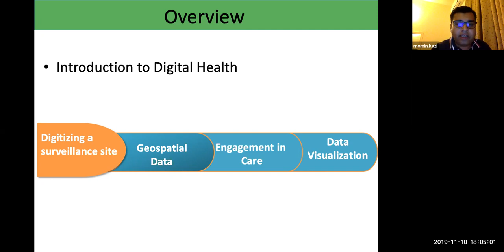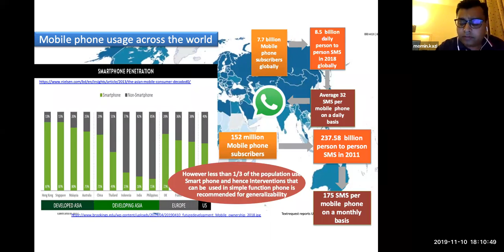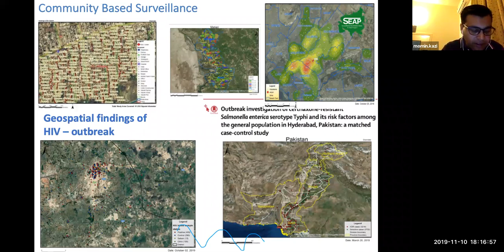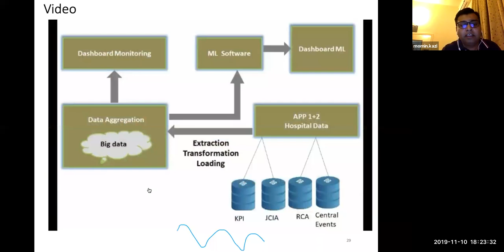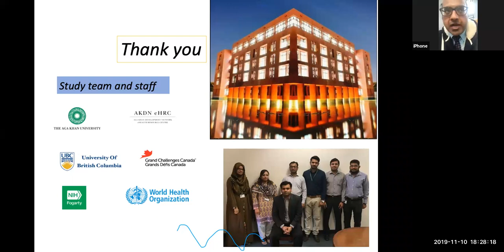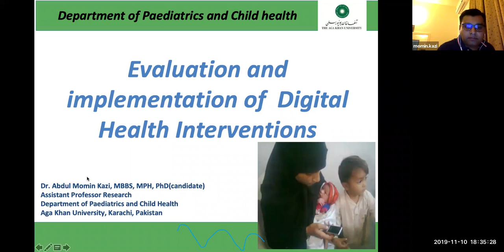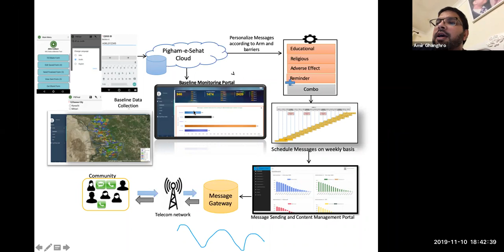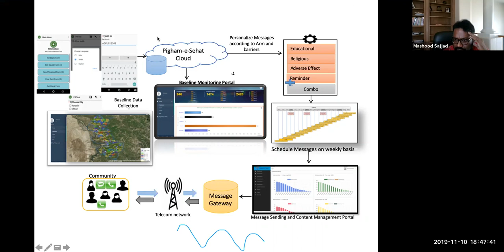November 2019 DOW 2002 CPD Webinar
CPD Webinars, organised by the alumni of DOW Medical College, Class 2002.

CPD Chair:
Dr Naseem Naqvi  FRCP (Edin)  FRCP(Glasg)  MAcadMedEd(UK) FHEA(UK)  PGCertMedEd(UK)  MSc
Consultant in Neurovascular Medicine, NHS, UK
Honorary Lecturer, University of Liverpool

Programme Coordinator:
Dr Mansoor N Ali FRCP(Glasg) FRCP(London)
Consultant Renal Physician
Bradford Royal Infirmary, NHS, UK